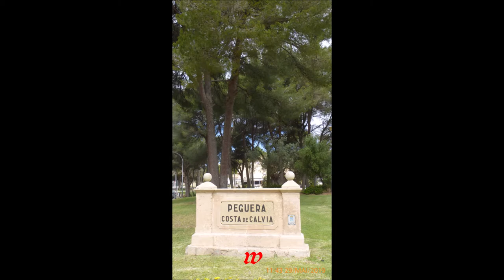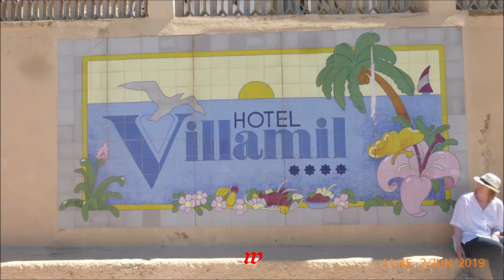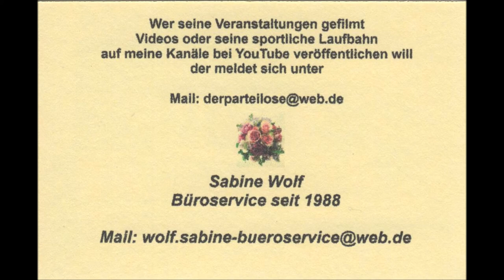Mallorca * Paguera * Teil 7 * 18.05. - 08.06.2019